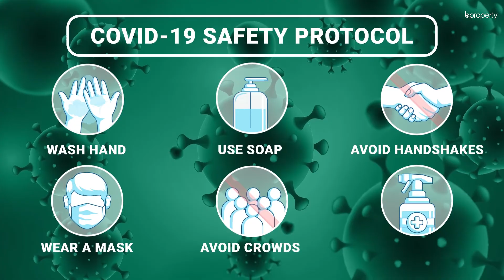Large 2,770 Sq. Ft. Office in Mohammadpur | Commercial Space for Rent in Dhaka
People think Mohammadpur is a place for homes only but some of the most important institutions and offices are located here that will allow you to create the kind of ambiance that you need. The office here can be arranged in a way that will suit your preferences.